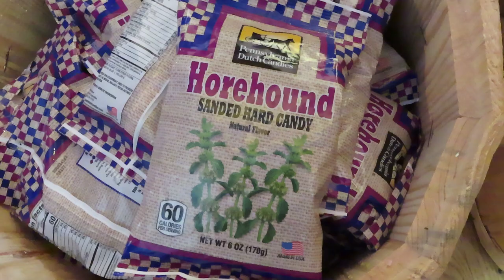we went to a sunflower field and it made my heart happy :)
take a shot every time someone gets lost in the sunflower maze!!!
just kidding don't bc you would die we were lost the entire time lol
(pro tip: do not die)